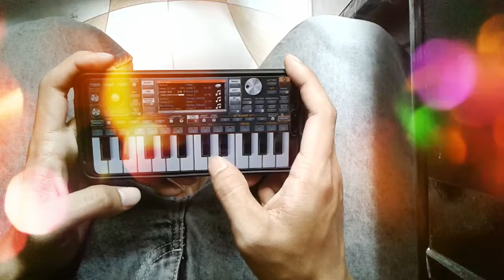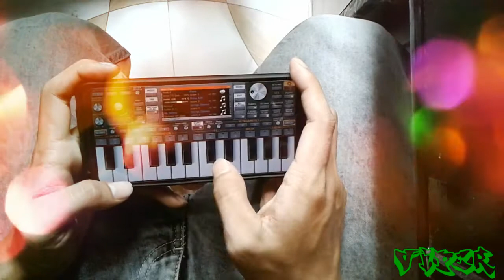Bwisagu Bwthwra Sopwilaibai(Bodo song) ~ || Mobile Piano